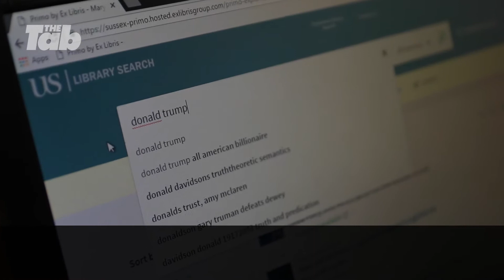Describe Donald Trump in one word – The Tab Sussex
In this video for The Tab Sussex we asked students to describe Donald Trump in one word.